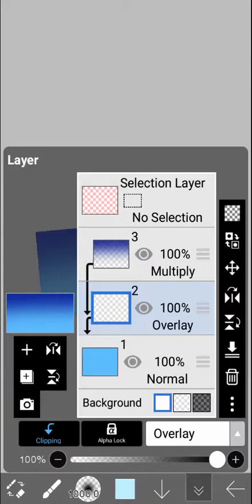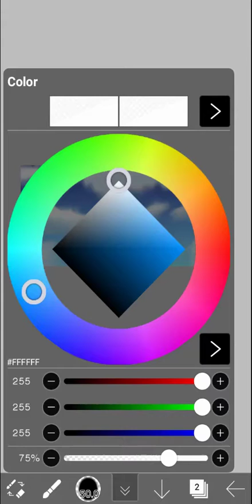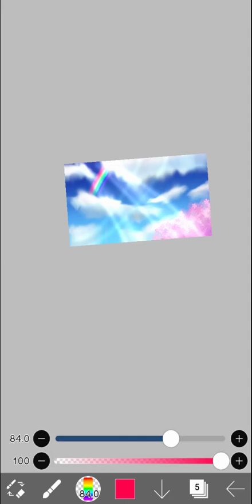How to draw sky background in IbisPaintX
I am Easha (Jane) from Bangladesh.

Don't trace, reupload or redraw my content.